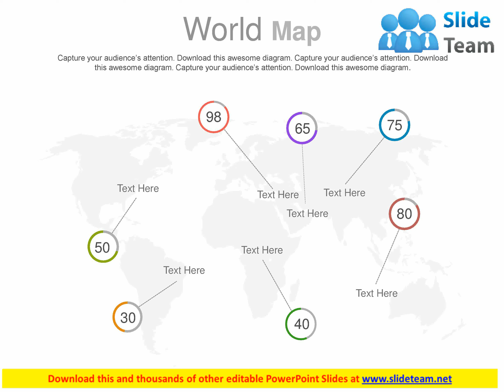world map with percentage icons powerpoint slides